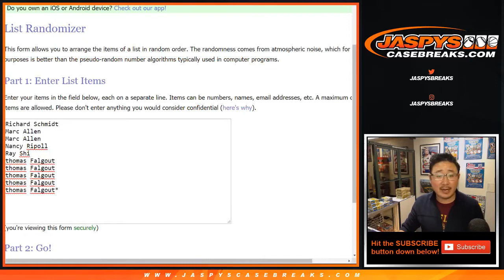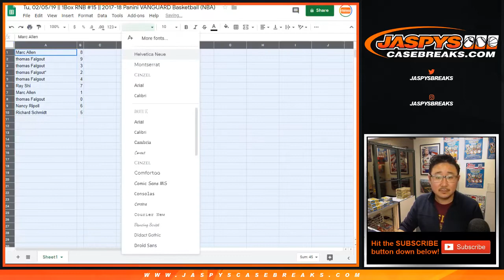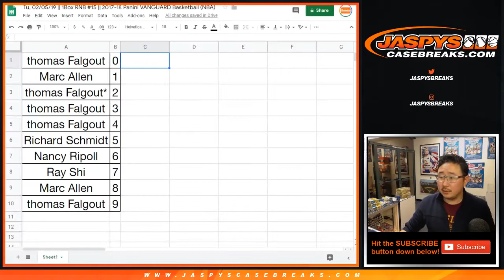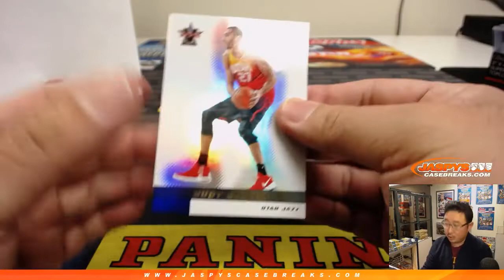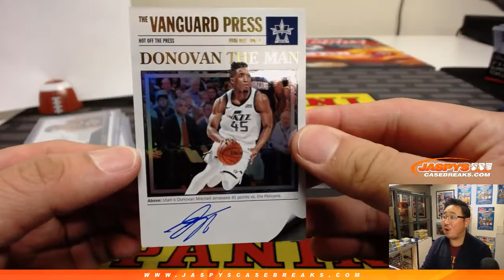Tu, 02/05/19 || 1Box RNB #15 || 2017-18 Panini VANGUARD Basketball (NBA)